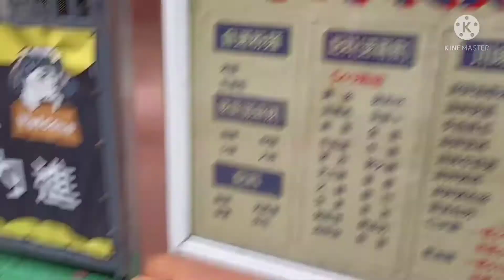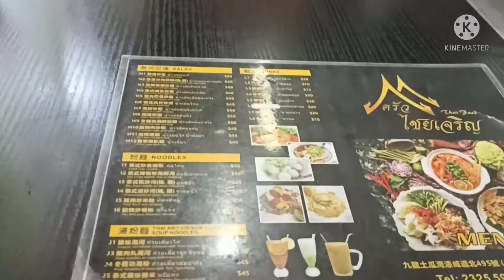HONG KONG TRIP || REVIEW KWETIAU GORENG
Assalamuallaikum warahmatullahi wabarokatuh
Ini adalah makanan Chinese food kalau bahasa cantonisnya HOFEN bahasa Indonesianya kwetiau goreng rasanya enak gurih
Terima kasih dukung terus channel saya semoga bisa tambah berkembang bisa menghibur sahabat semua
Walaikumsallam warahmatullahi wabarokatuh
chinese food